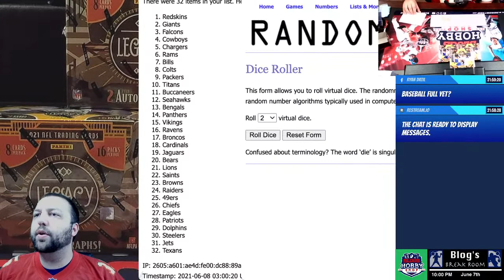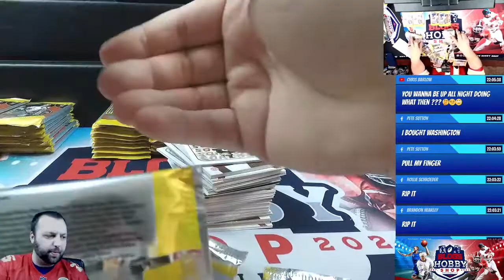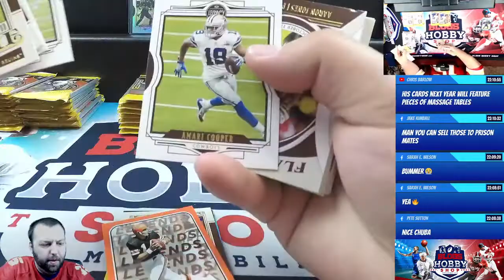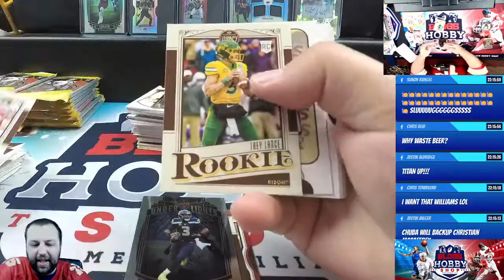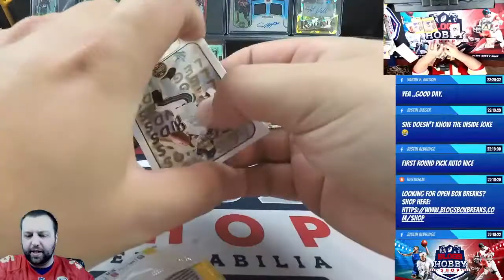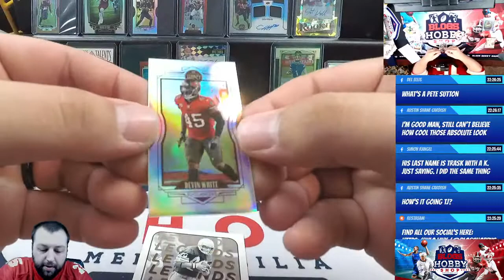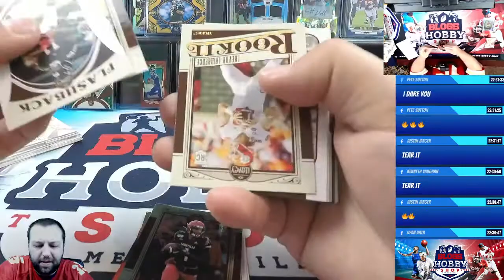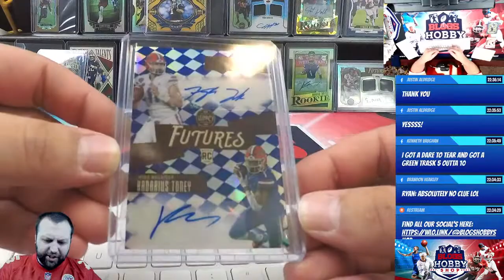[VALUE] 2021 Football Legacy 3 Box Break #1312 - Random Teams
3BX-2021 Panini Legacy Football Hobby (2 Autos, 2 Mini, 4 Chrome, 128 Cards)